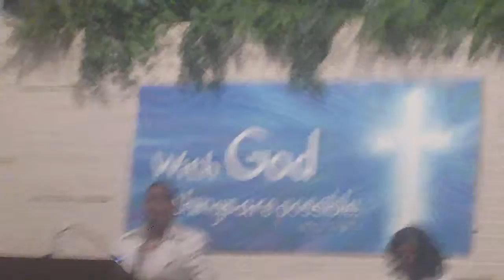2013 Washington D.C. COGIC Jurisdiction - AIM CONVENTION - 6/19/13 - Missions & Evang - Part 9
Washington D.C. COGIC Jurisdiction